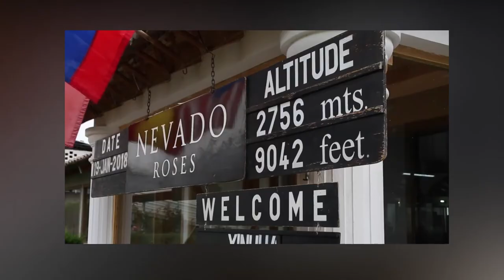Cultivo de ROSAS en invernaderos para exportación PASO A PASO TODO SOBRE FLOR ROSA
En este video te mostraremos todo lo que necesitas saber sobre el cultivo de rosas en invernaderos para exportación. Te enseñaremos paso a paso cómo crear un ambiente ideal para el cultivo de rosas, desde la preparación del suelo hasta la elección de las variedades adecuadas y la implementación de sistemas de riego y ventilación eficientes. Además, te brindaremos consejos sobre cómo manejar adecuadamente las plantas, cómo prevenir enfermedades y cómo controlar plagas. También te enseñaremos cómo cosechar y clasificar las rosas para su exportación, desde la elección del momento adecuado hasta la preparación y embalaje de las flores. Si eres un cultivador de rosas y quieres aprender cómo cultivar rosas en invernaderos para exportación, este video es para ti. Acompáñanos en esta guía completa y descubre todo lo que necesitas saber sobre el cultivo de rosas para exportación.
Cultivo de rosas en invernaderos para exportación PASO A PASO TODO SOBRE FLOR ROSA floricultura, how to grow roses

Canal de YouTube de EL TURCO CREATIVO hacemos videos de ideas creativas con reciclaje bebederos caseros, comederos para gallinas y preparación de remedios caseros, alimentos nutritivos y balanceado para gallinas, cuido y manejo de gallos finos. La Idea es de fortalecer a nivel de aviculturas que sus pollos crezcan sanos y fuertes.